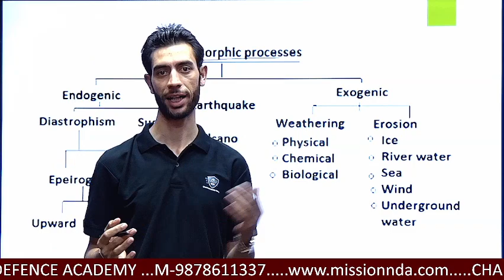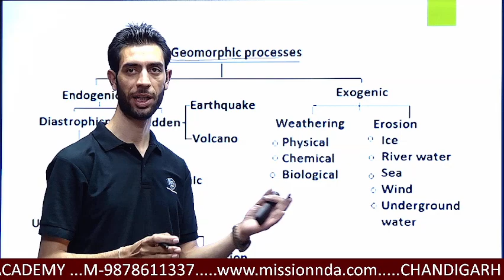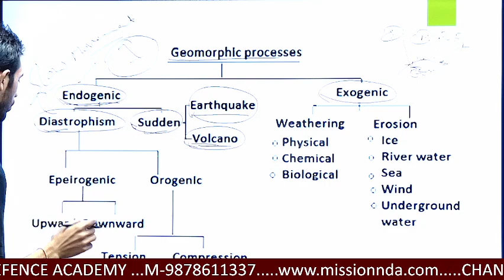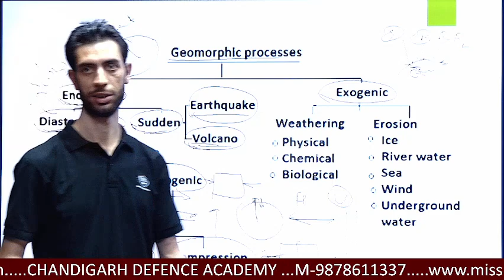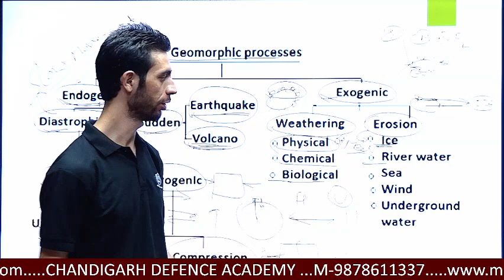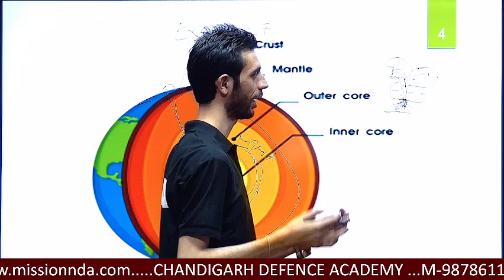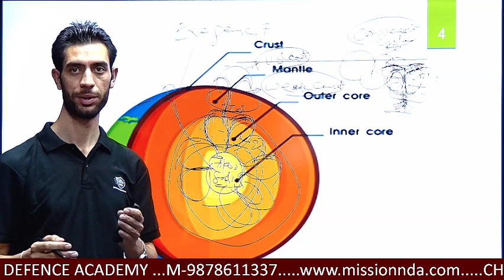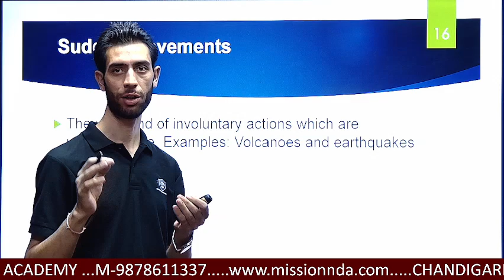GEOMORPHIC PROCESSES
Chandigarh Defence Academy providing complete NDA,CDS,RMS Courses with personal guidance for both NDA Written and SSB.
Providing Notice of all classes